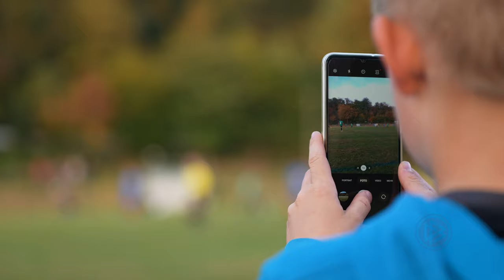Profi wird Pate: So lief der Start mit Ittrich und Rafalski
Profi wird Pate“ erfolgreich gestartet! Der DFB und seine 21 Landesverbände unterstützen gemeinsam mit den Elite-Schiris in der laufenden Saison Schiri-Neulinge im Amateurfußball. Dafür ist jeder Schiri mindestens einmal als Pate oder Patin im Einsatz. Den Auftakt machten Katrin Rafalski als Patin von Neuschiri Julian Wiegel und Patrick Ittrich bei Marcel Kertzsch.